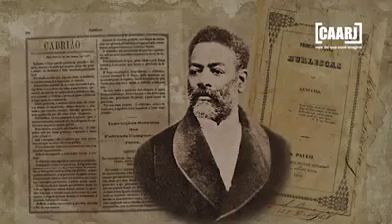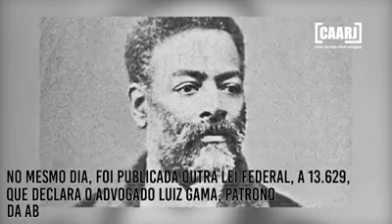Déo Garcez - Luiz Gama - Uma voz pela Liberdade